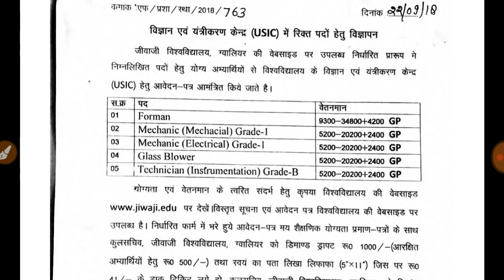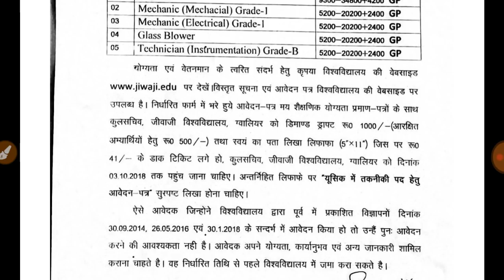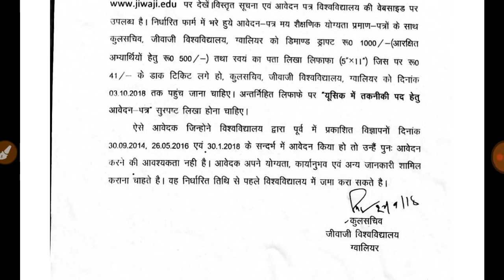NEW VACCNCY OUT // MP NEW VACCNCY // JIWAJI RECRUITMENT 2018 | MP SHIKSHAK BHARTI 2018 | MP POLICE